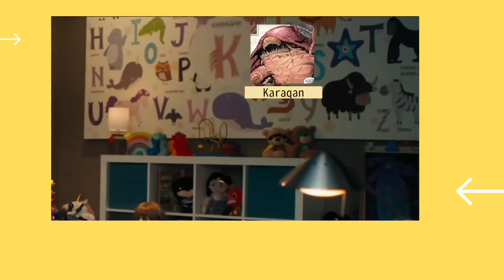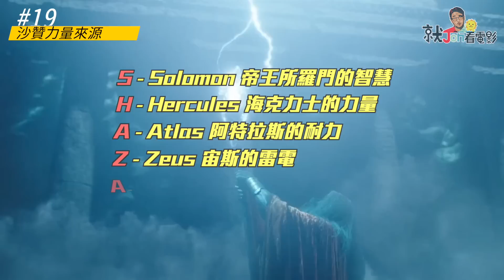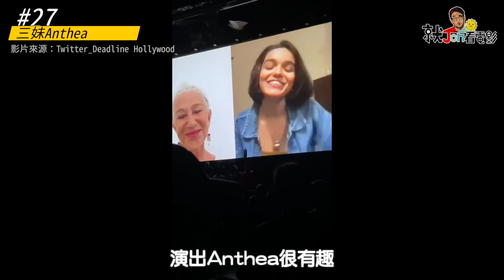黑亞當會出現嗎？沙贊2:眾神之怒電影預告片細節/彩蛋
🎥 沙贊 Billy Batson 小兒科醫生房間出現超多彩蛋
🎥 反派希臘神三姐妹介紹
🎥 第一集結尾冥思蟎消失了？

一個14-15歲的男孩 比利巴特森（Billy Batson）被老巫師沙贊（Shazam）選上，老巫師叫他摸著棒子叫著他的名字就可以得到力量，力量傳輸完畢後，老巫師就死了，之後Billy只要大叫「Shazam!」就會變身超級英雄沙贊的樣子，在電影的最後他把能力傳給他的家人們，變成沙贊家族（Shazam Family）總共6個人，擊敗了反派希瓦納博士（Dr. Sivana）。

麥克小汽車可以到各大通路購買唷！
抽獎請到IG@jojontalk留言抽獎唷！！